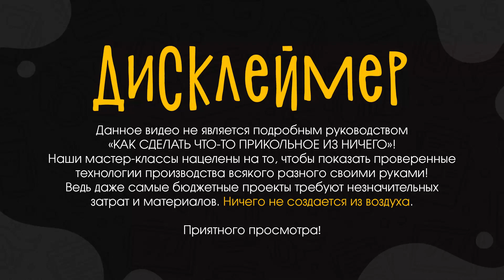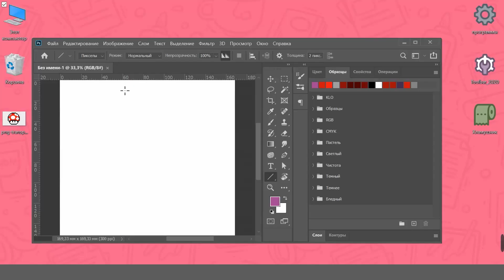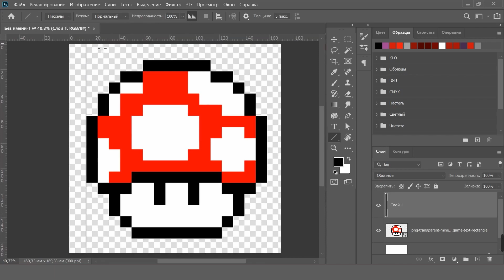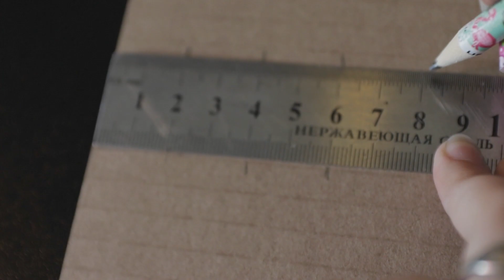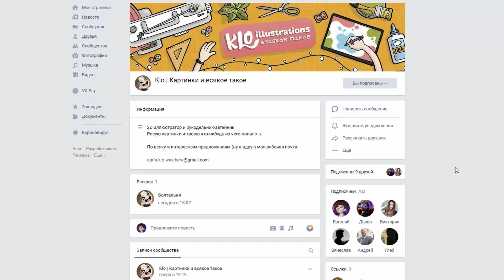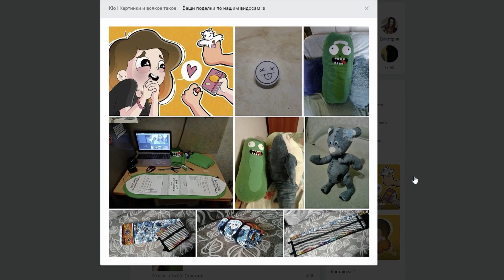Пиксель Арт | Мозаика своими руками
В этом видео мы поведаем вам технологию создания пиксельной мозаики для декора комнаты, а так же узнаем, как пить горячий чаёк и не испортить при этом поверхность стола.

✉ Telegram Евгена: @krylov_project

🔴 Эпизоды:
00:00 Дисклеймер
00:04 Приветствие
00:40 Инструменты и материалы
01:20 Поиск схемы
01:31 Делаем сетку в ФШ
02:23 Подготовка
02:39 Покраска
03:31 Создание основы
03:49 Сборка мозаики
05:27 Итог